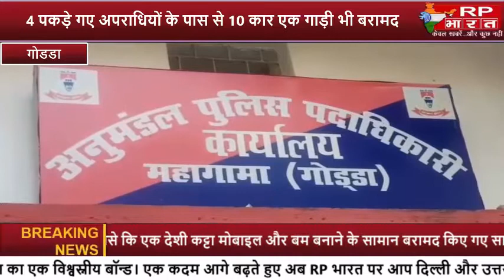GODDA- महागामा एसडीपीओ के के सिंह के नेतृत्व में 4 मोस्ट वांटेड अपराधी को महागामा थाना